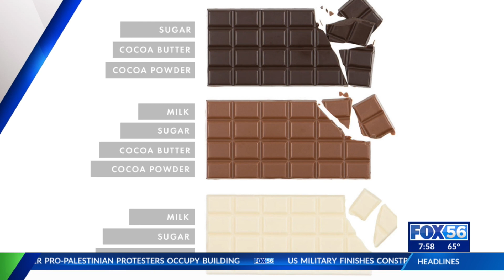The Doc Is In - "Two Truths & A Lies (Chocolate)"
In this segment from @FOX56News we talk the truths and lies that you may hear about chocolate.